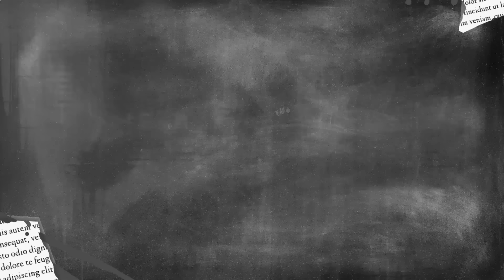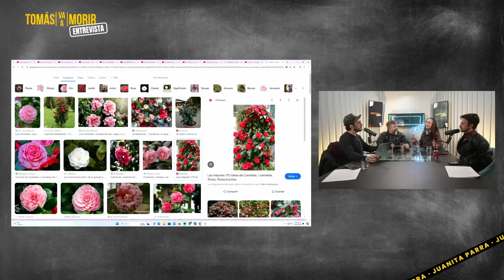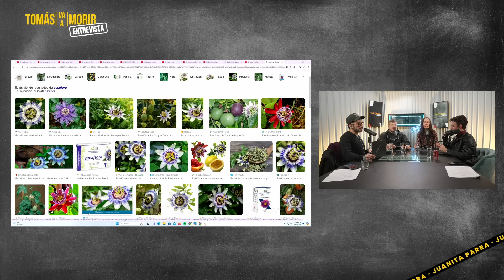Juanita Parra | Entrevista | Tomas Va a Morir